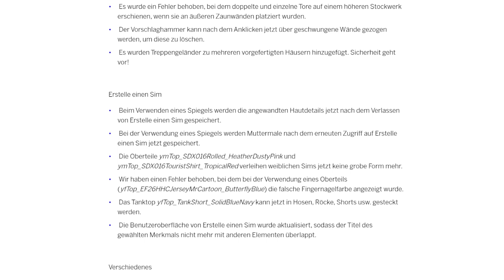Sims-GRATIS-Update mit ANSTREICHBAREN Decken, Frisuren, Farbalternativen & mehr! | Short-News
Kurz bevor die Pferderanch-Erweiterung am Donnerstag erscheint, haben die Entwickler ein neues Gratis-Update veröffentlicht! Neben vielen kleineren Ergänzungen gab es jetzt auch endlich frei anstreichbare Decken!